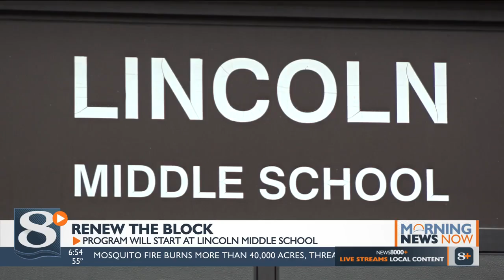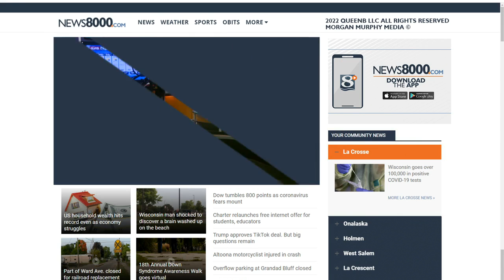Your Morning News Now for Monday